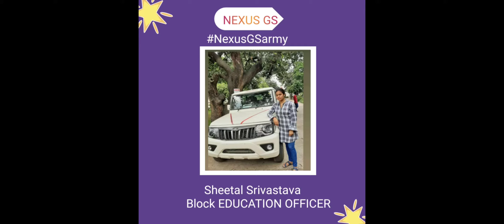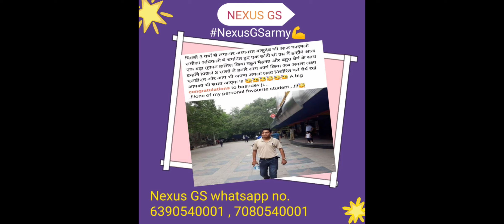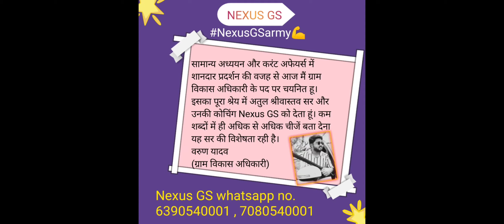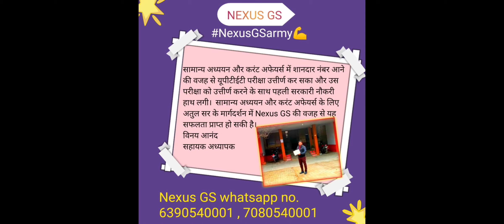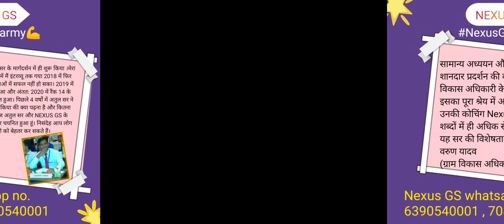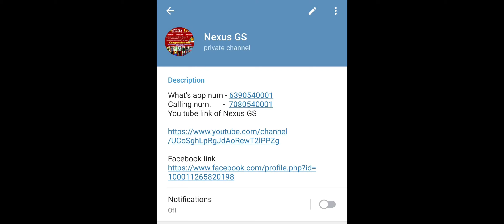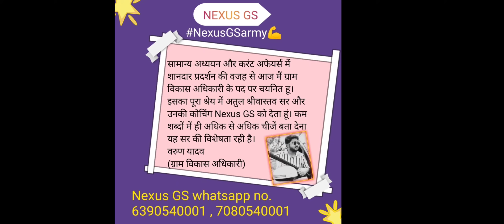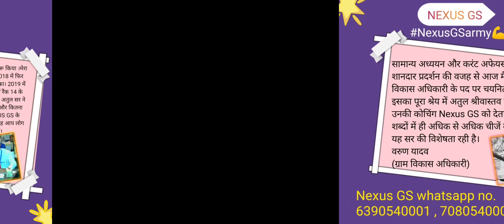11 August current 🔥🔥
UPPCS 2021

यह बैच शून्य स्तर से पढ़ाया जाएगा

 Reasoning + math को छोड़कर   UPPCS PRE परीक्षा मैं जितनी भी चीजें पूछी जाएंगी वो सारा मैटर इसी  बैच में करा दिया जाएगा ।

( प्रति सप्ताह टेस्ट जो भी उस हफ्ते पढ़ाया गया हो + प्रत्येक 10th day  फुल टेस्ट
Total 20 full test )

 सारे विषयों को करंट अफेयर से जोड़कर पढ़ाया जाएगा ।।।

fees  structure

Monthly - 1200
Or
 3000 rs only
( valid 24 Oct 2021)

फीस का पेमेंट करने के बाद फीस का स्क्रीनशॉट आपको हमारे व्हाट्सएप नंबर 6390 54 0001 भेजना होगा

 Atul Srivastava
IDBI Bank Raebareli a/c no-

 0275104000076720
 IFSC code of idbi - IBKL0000275

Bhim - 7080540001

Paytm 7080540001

( no fees refund in any condition)

Selection from NEXUS GS

full strategy +class details

Demo class 1st

Demo class 2 ( NEXUS GS special

Demo class 3 ( current + hindi )

NEXUS GS telegram

Monday to Saturday aapko aese he 3 class + 1 current ka page + 2 gs ke notes milenge

Atul Srivastava
( NEXUS GS)